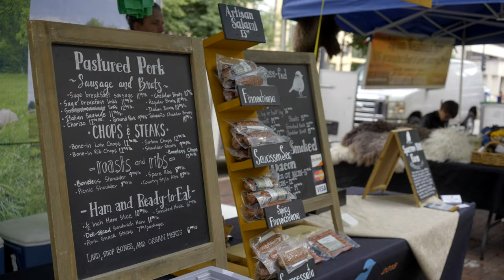2022 Downtown Community Recognition Video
The 2022 Downtown Community Recognition Video was made for the 2022 DMI Annual Celebration to recognize the Dane County Farmers’ Market for celebrating its 50th anniversary and its positive impact on downtown Madison.

The video was produced by Focal Flame Photography